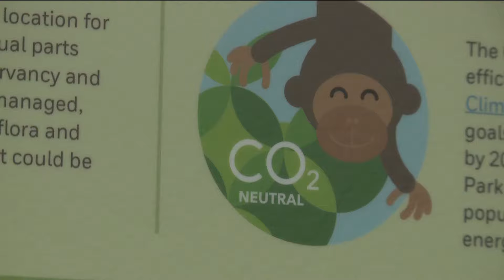New energy project breaks ground at Como Zoo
The city of St. Paul celebrated the groundbreaking of a big geothermal and energy project at Como Park Zoo and Conservatory.